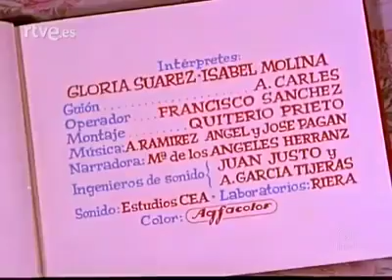LA COSTA BLAMCA FA 60 ANYS